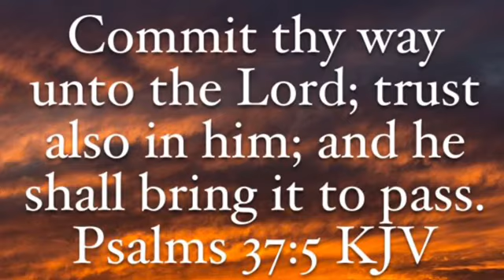THERE ARE TWO INSTRUCTIONS IN THIS VERSE // DOING OUR PART